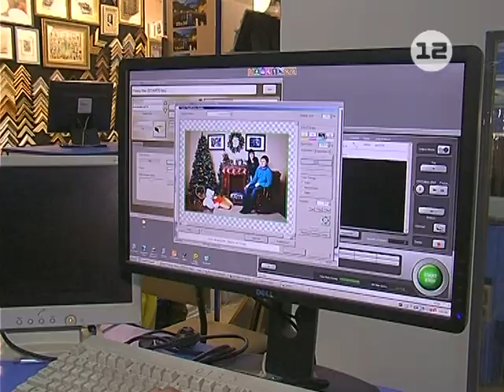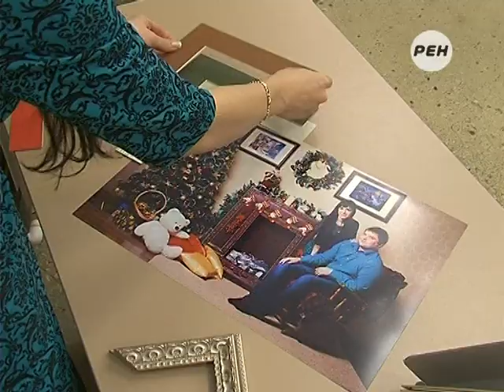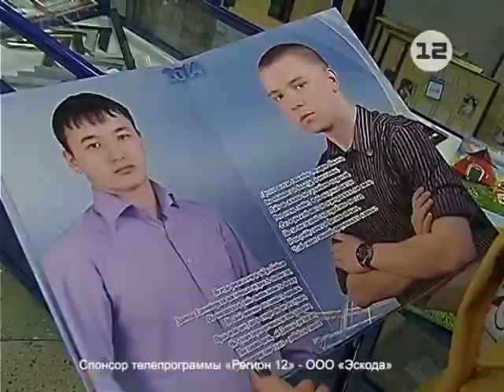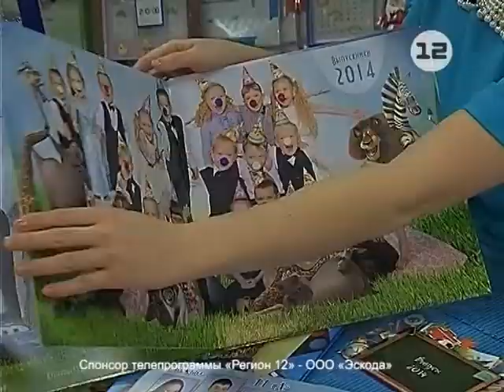Рубрика «Сделано в Марий Эл»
Рубрика Марии Шавкуновой «Сделано в Марий Эл».